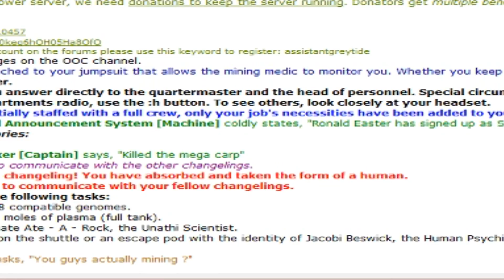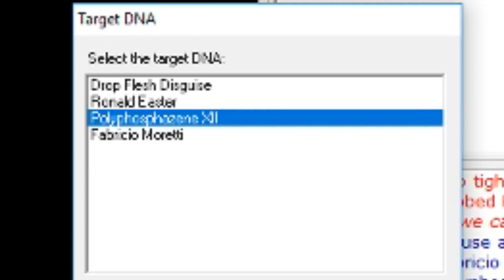Space Station 13: I got LING in my DNA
A GREAT ling round, oh you will see, you will all see... My friend Chase( the guy who did the Hank Hill voice in the CM video) did the other voices in this video.